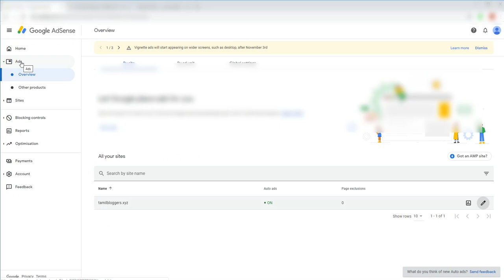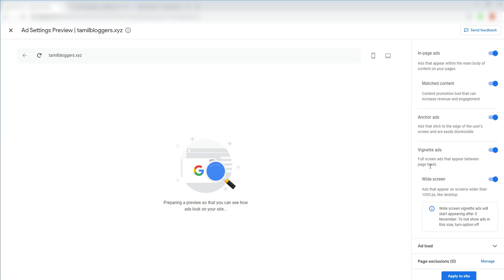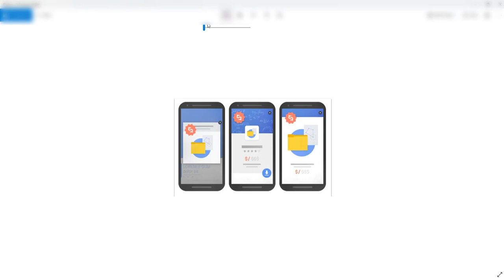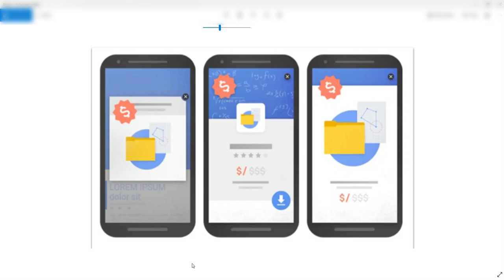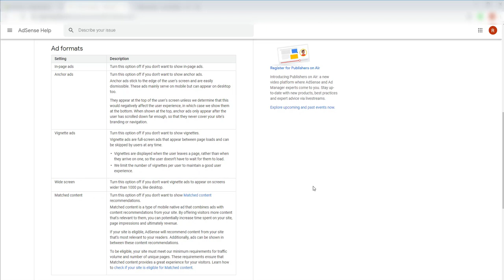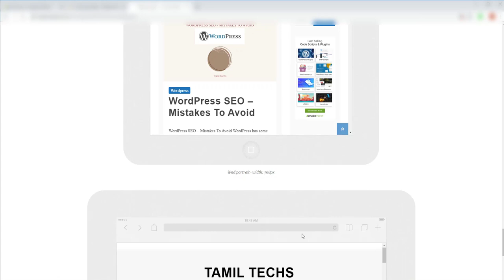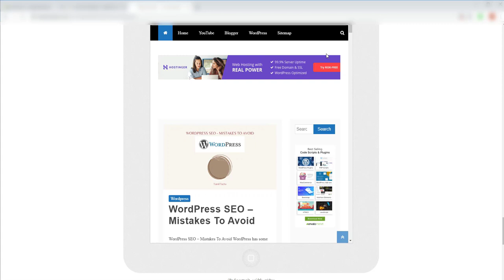Adsense Vignette Ads Update | New Adsense Ads Setup | Tamil Bloggers